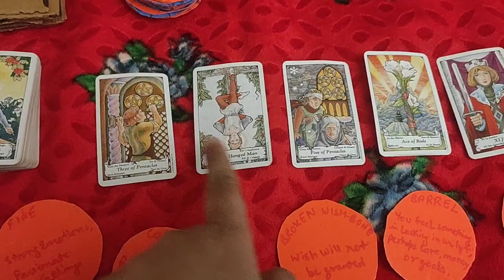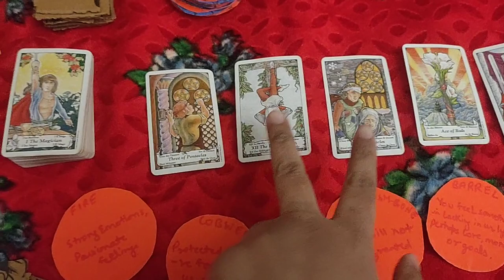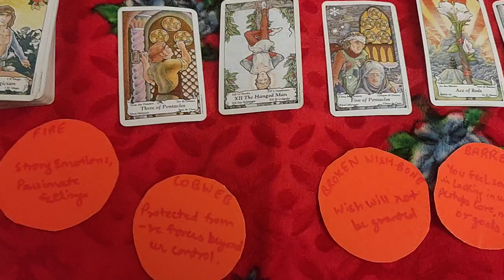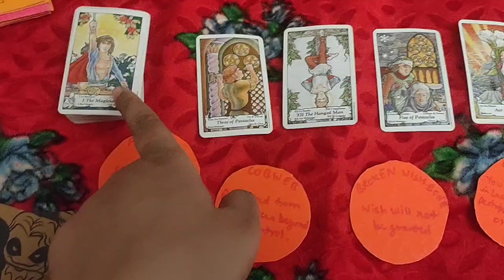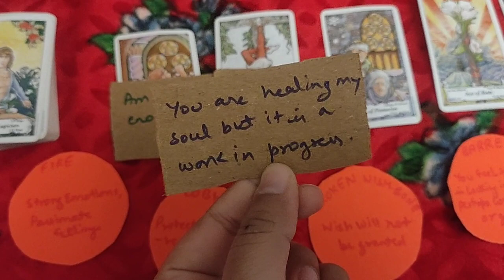Gemini 2023 new year prediction in hindi